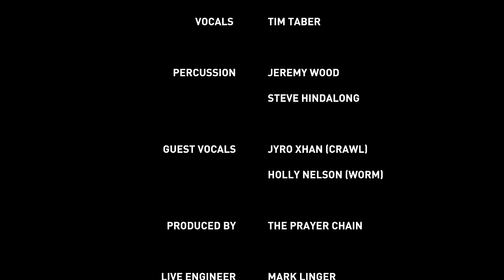The Prayer Chain - Shawl 25th Anniversary Concert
Shawl 25th Anniversary Concert at House of Blues Anaheim July 28, 2018.   Video by Setter Studios.  Audio Mix and Master by Jeremy Edwardson.